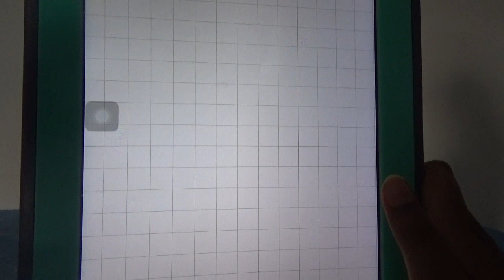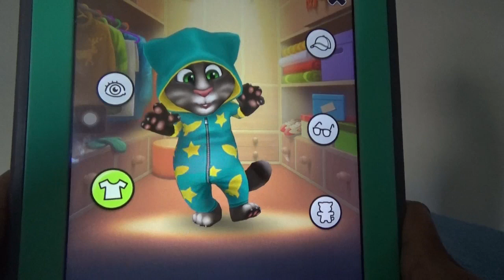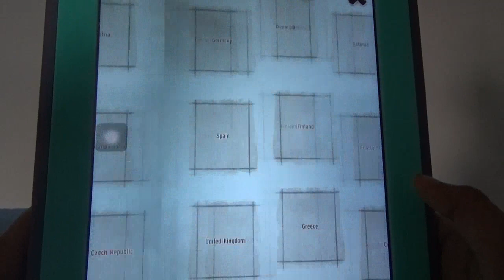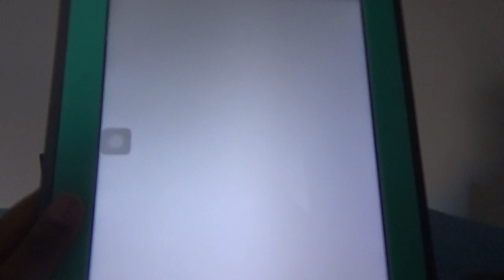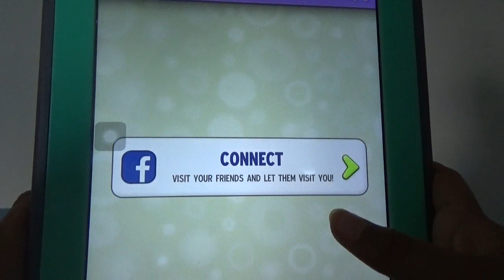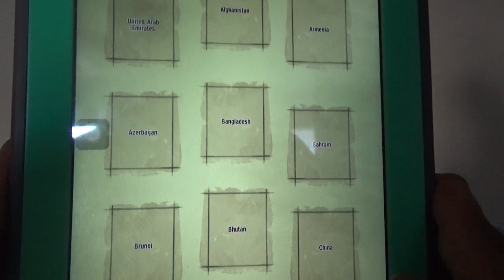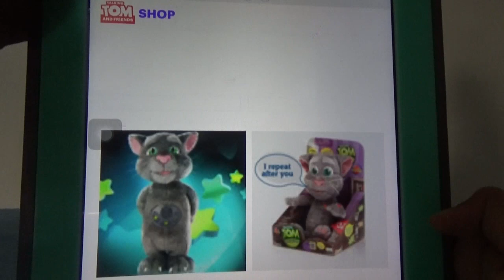My Talking Tom Travel Update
new update for My Talking Tom,you can travel all around the world with tickets,hope you enjoy this..